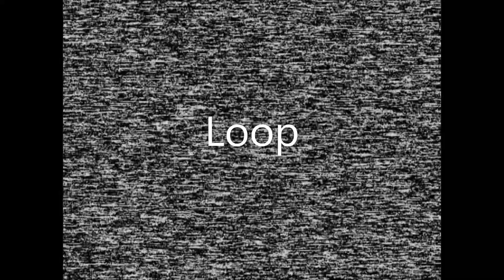FPV Compilatie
Short compilation from my FPV flying adventures.